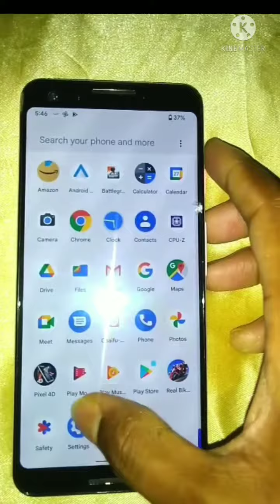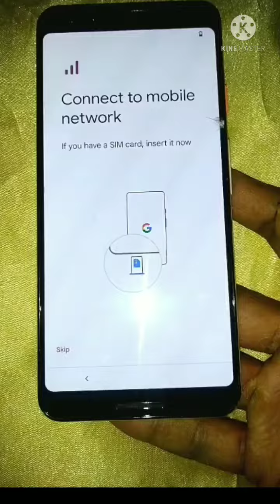3 hard reset process..